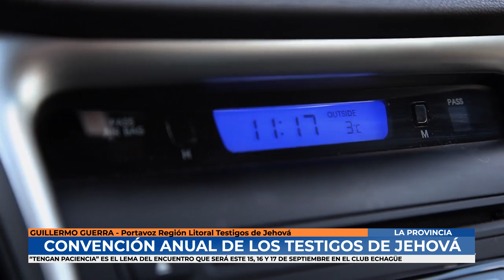Guillermo Guerra - Asamblea anual de los Testigos de Jehová en el Club Echagüe